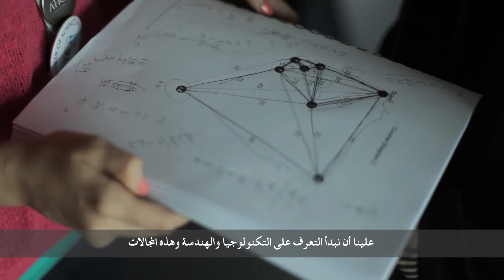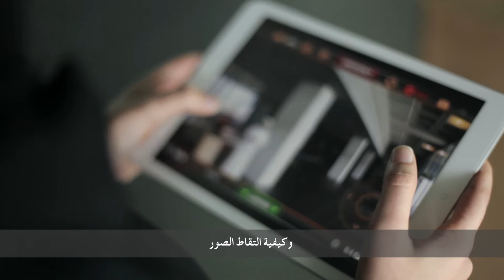Tech Quest inspires budding Emirati scientists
Emirati students got the chance to make robots and fly drones as ATIC's Tech Quest programme brought science to life.